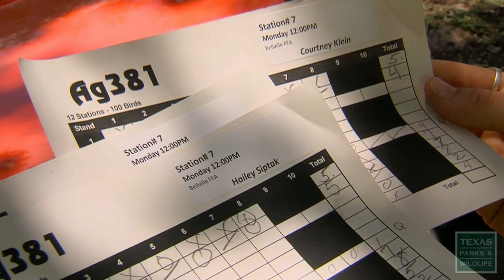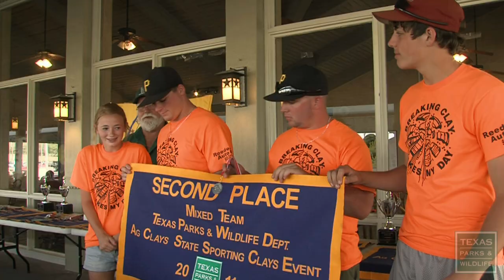The Pied Piper: Charlie Wilson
He is the pied piper of shooting sports. Charlie Wilson has taught shooting safety to adults and youth for the Texas Parks and Wildlife Department for more than 20 years. Traveling the state of Texas with his mobile skeet shooting trailer, Charlie has served as a mentor to generations of folks who want to learn how to fire a shotgun safely from just a sport to sometimes Olympic hopefuls.
Charlie has just finished his career with Texas Parks and Wildlife, but says he will never be through mentoring kids. For more information on shooting sports, go and search shooting sports.